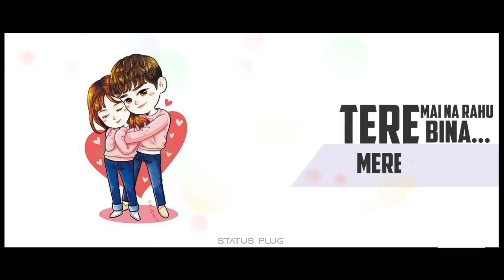Raataan Lambiya Status | Romantic Song Status | Cute Couples Status | Status Plug